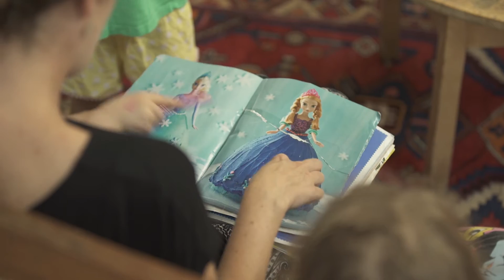C&K Rosalie - an award-winning kindy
C&K Rosalie is a much-loved, local kindy located just outside  Rosalie village in Brisbane. They have been rated as Exceeding by independent agency ACECQA, and run two kindy groups each year.

The heritage-listed local icon, once known as ‘The Little Citizen's Free Kindergarten’ has seen thousands of Brisbane children through its doors since it opened in the 1930s. Many of our families have fond memories of their own time at kindy!

They (along with C&K Oakleigh and Paddington) won the 2016 award for Service Leadership for their arts project, and their passion and commitment to celebrating children’s creativity and innovative practice.